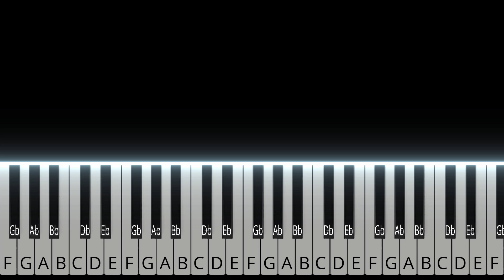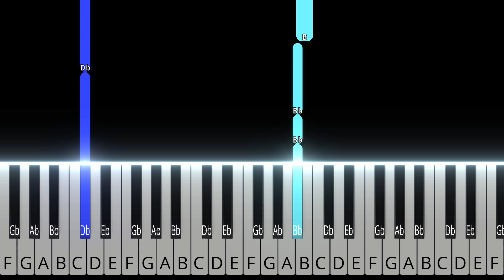My Love Mine All Mine - Mitski | EASY Piano Tutorial + Sheet Music